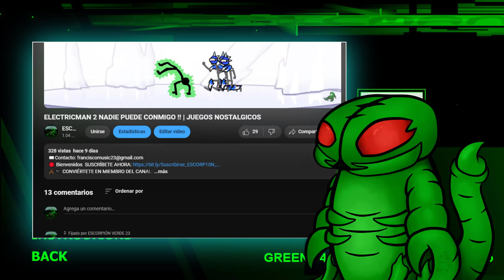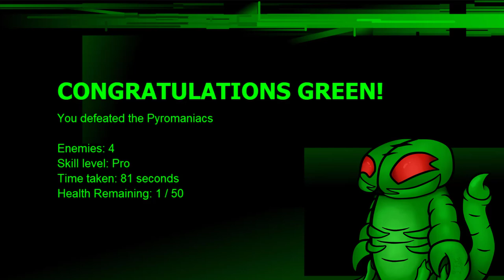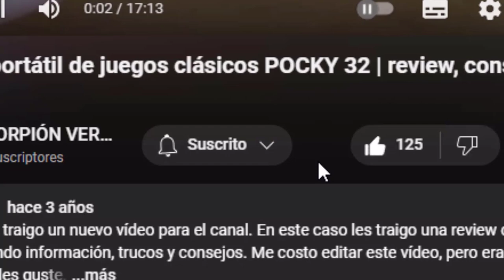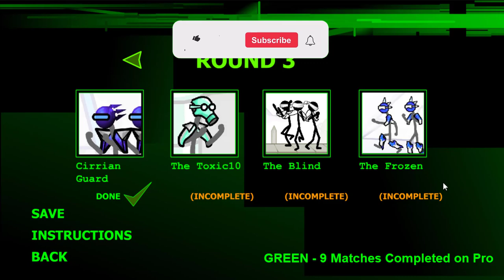ELECTRICMAN 2 AUMENTANDO LA DIFICULTAD | JUEGOS NOSTALGICOS